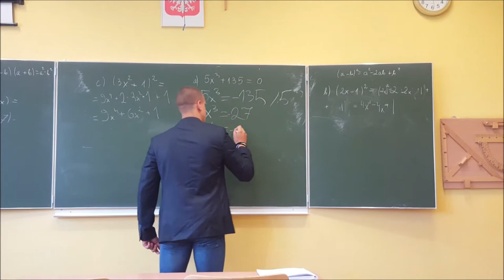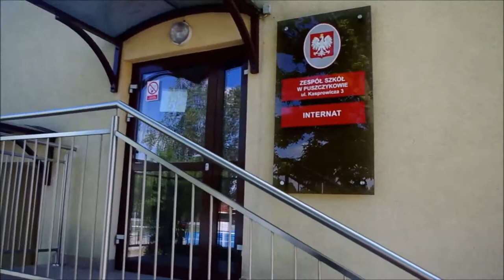Liceum Ogólnokształcące w Puszczykowie (film promujący)